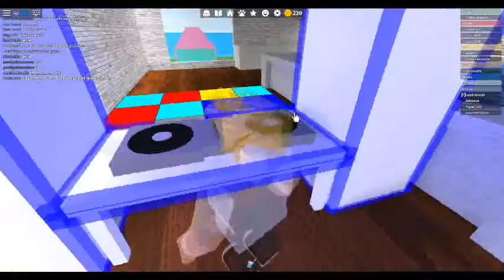Work at a Pizza Place part 1